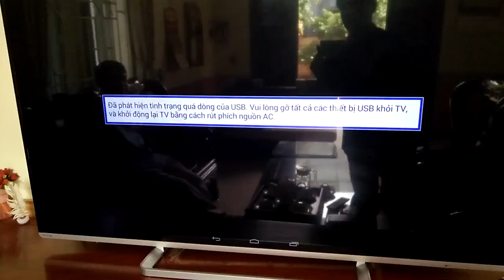Tư vấn sửa chữa tivi toshiba hiện tình trạng quá dòng usb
Chẳng may tivi toshiba nhà bạn xuất hiện dòng chữa : Đã phát hiện tình trạng quá dòng Usb. Vui lòng gỡ tất cả các thiết bị khỏi TV, và khởi động lại usb bằng các rút phích nguồn AC. Trường hợp này bạn phải cần nhờ đến Trung tâm bảo hành để khắc phục cho bạn nhé. Chúng tôi chung tâm bảo hành điện tử thái bình sẽ tư vấn sửa chữa cho các bạn vui lòng gọi điện để được hỗ trợ theo số máy trung tâm 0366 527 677 hoặc 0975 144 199.